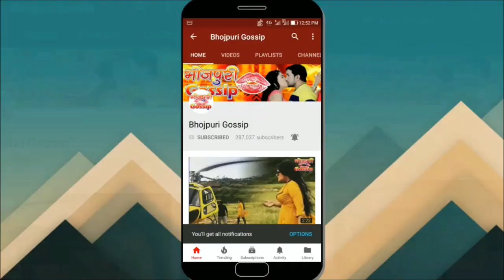राजा बाबू 2 भोजपुरी फिल्म - Raja Babu 2 Bhojpuri Film - Nirahua, Amrapali Dubey - Trailer Look